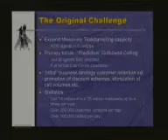BT Case Study : Project History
from GT-X Users Conference, 1999, Graham Technology.